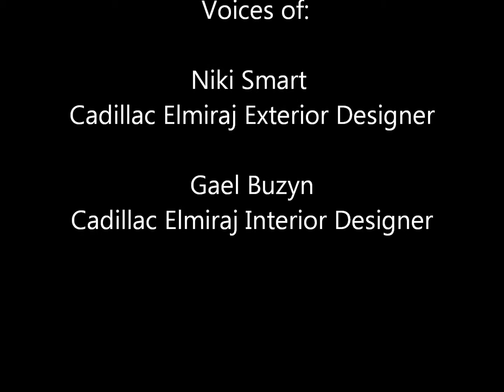Cadillac Elmiraj Concept Car Preview Commercial Mel & Mo's Love Potion 214 LP214 ME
General Motors Cadillac presents the Elmiraj, a new concept car. Learn about the car from it's interior & exterior designers, Niki Smart & Gael Buzyn.
Photo & Video shot by Mel & Mo's Love Potion 214 on the Samsung Galaxy Note
Photo & Video edited with Windows Live Movie Maker